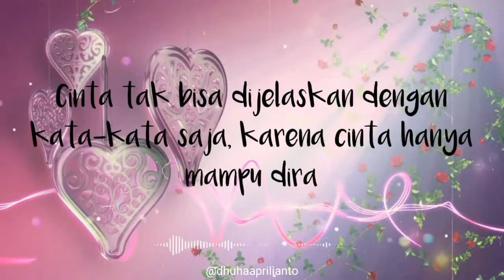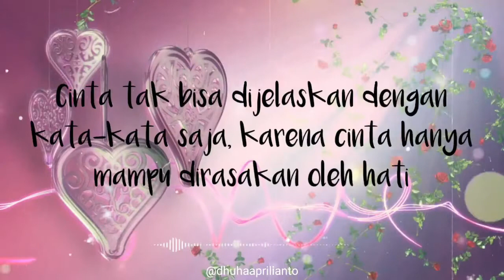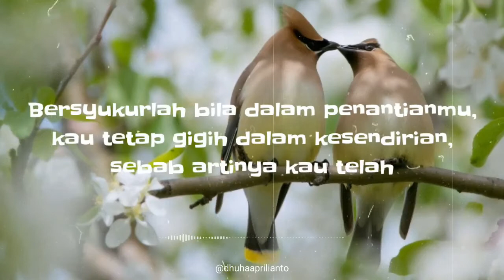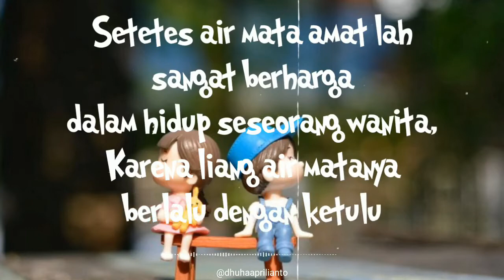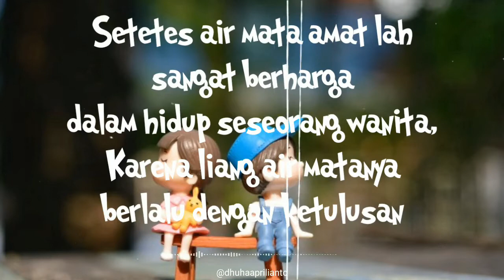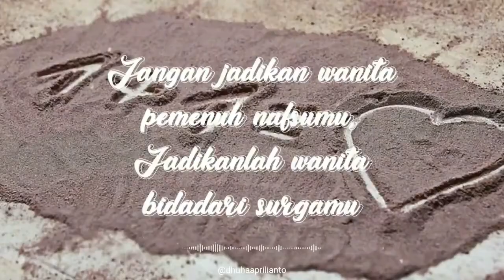Kumpulan Caption WhatsApp dan Instagram Supaya Disayang Pasangan